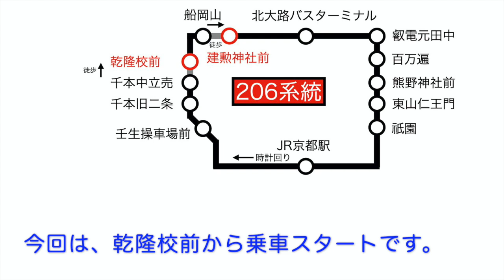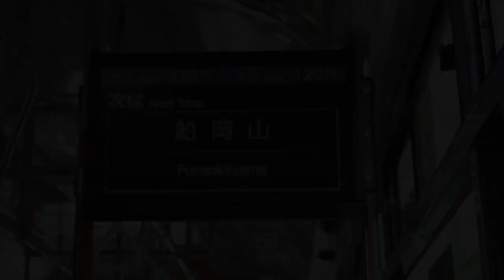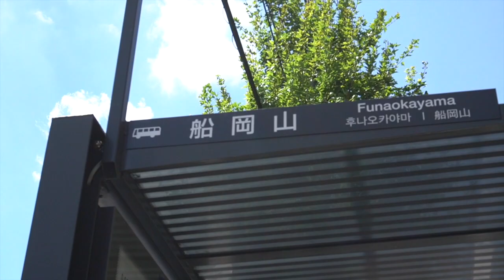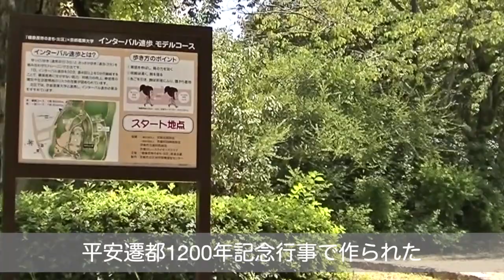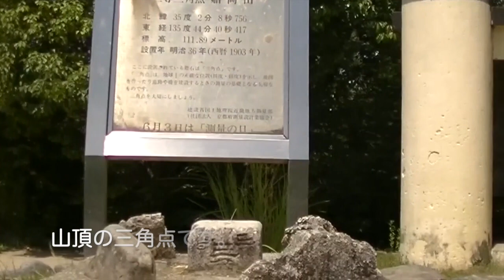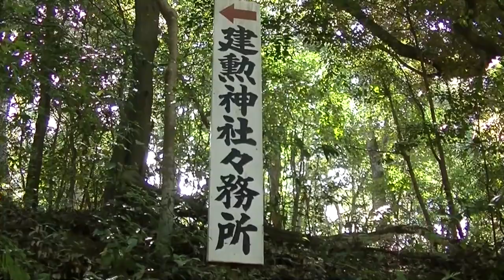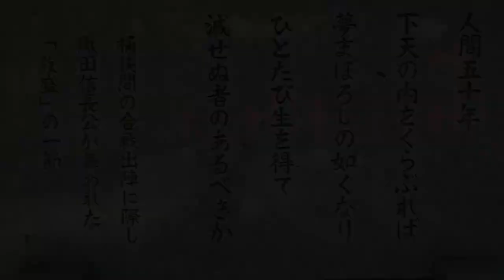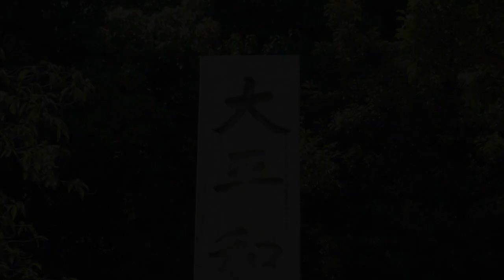京都市バスの旅 第54回 「206系統」その4 Take the Kyoto City Bus "One-day Pass" to go around Kyoto City.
今回から京都駅前発循環系「206系統」の旅時計回りコースでスタートです。
その4では、船岡山にご案内します。